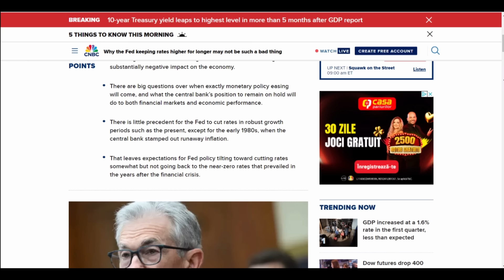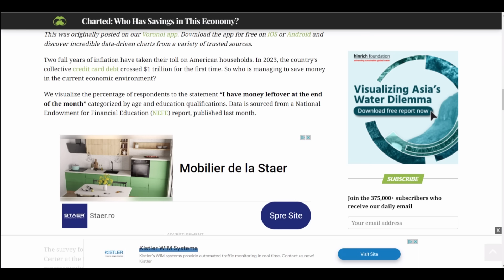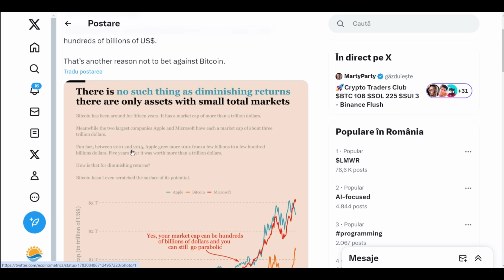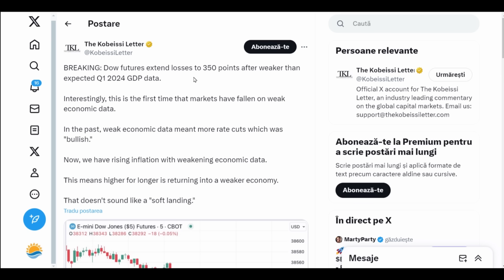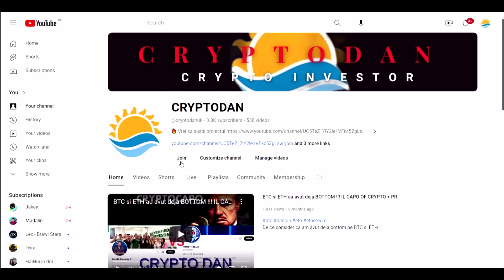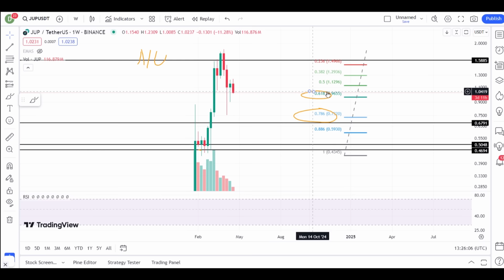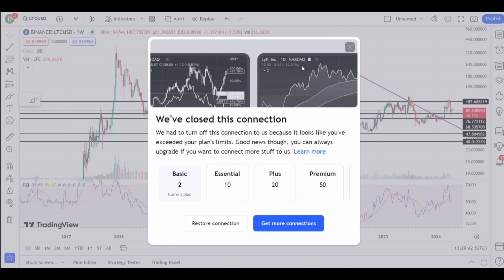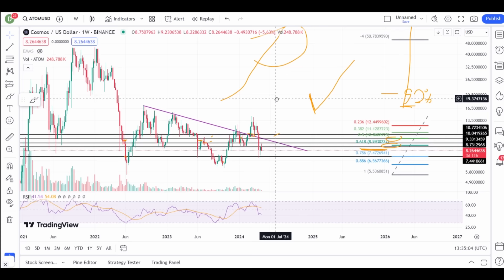IMI BAG P... IN EL CRYPTO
Daca vrei sa sprijini acest proiect:
🔥MUXXU3 este codul meu de recomandare de la Salt Bank. Hai și tu la primul neobank 100% românesc! Descarcă aplicația

00:00 MACROECONOMIE
17:45 COMUNITATE+DISCORD
22:36 BTC
25:14 JUP
28:55 HBAR
33:20 LTC
35:35 ATOM